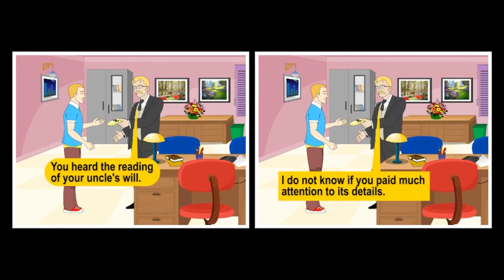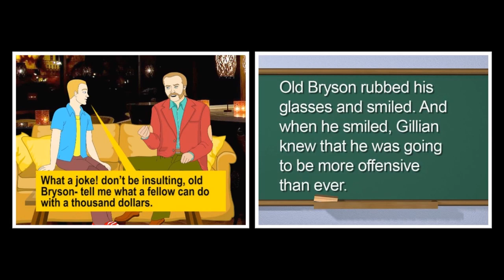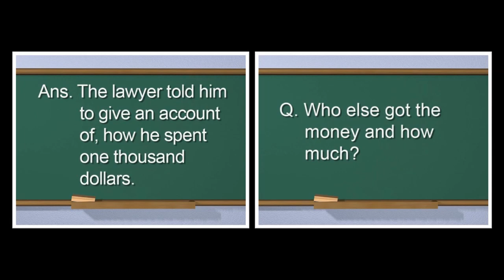One Thousand Dollars | English | Reader | Tenth